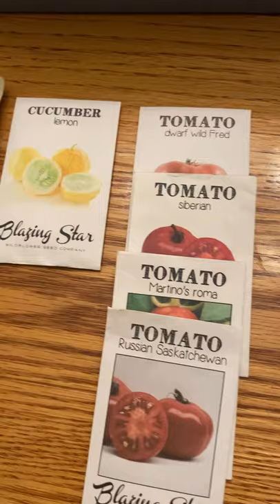Canadian Seed Swap and Subscriber Giveaway!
I'm excited to be taking part in the Canadian Seed Challenge 2021 with a bunch of other Canadian Gardening Friends.   Watch for the next video where I will give some more detailson my seed collection for the exchange and also be doing a subscriber giveaway! Sharing seeds is a great way to meet new people who also love to garden.  Canadian Seed swap is sure to be a great success.
Welcome to the Saskatchewan Prairies, Growing Zone 3 - Canada! On my channel you will learn about cold climate growing techniques, indoor gardening during long cold winters and see what's cooking in the Getting Clean Kitchen!